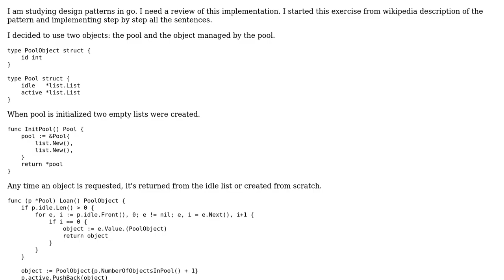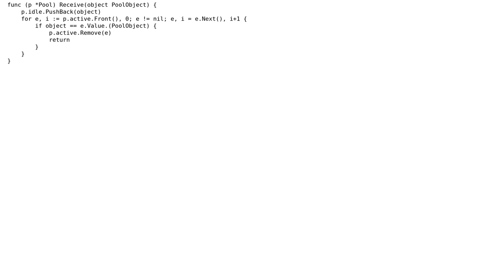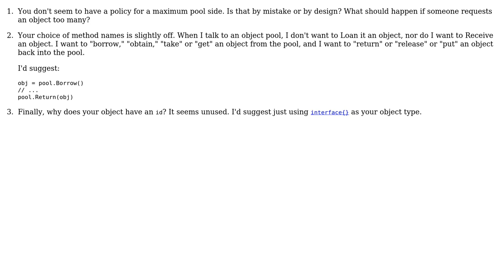Object pool design pattern in golang (2 Solutions!!)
Object pool design pattern in golang

With thanks & praise to God, and with thanks to the many people who have made this project possible! | Content (except music & images) licensed under CC BY-SA | Music | Images & others | With thanks to user sensorario user janos user aghast and the Stack Exchange Network Trademarks are property of their respective owners. You are responsible for your own actions.